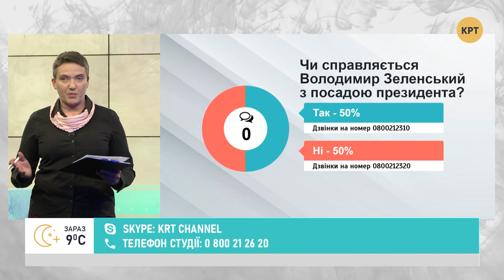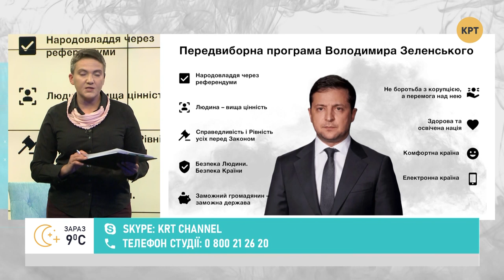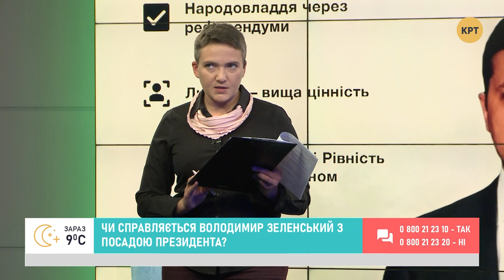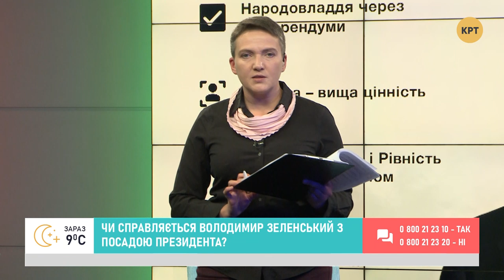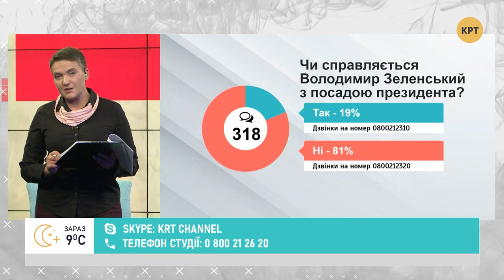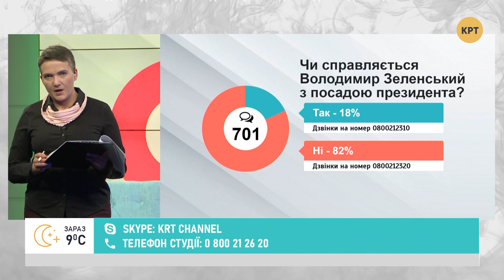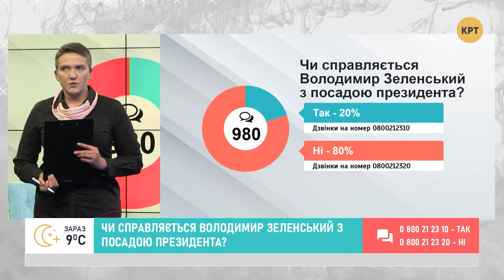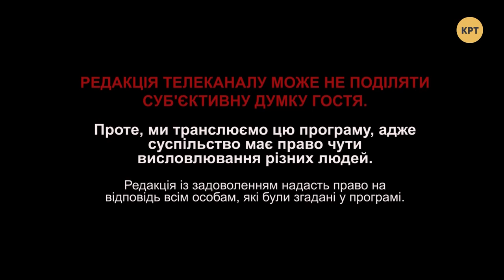Перший рік президентства Зеленського – ВСУПЕРЕЧ з Надією Савченко #5 // 12.05.2020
Минув рік відтоді, як Володимир Зеленський став президентом України. А разом з ним – і всі ми стали президентами, як він тоді сказав під час своєї інаугураційної промови. Чи ефективним був перший рік правління Зеленського? Чи виконав він обіцянки, які давав у своїй передвиборчій програмі Володимира Зеленського?

Распространи это видео!